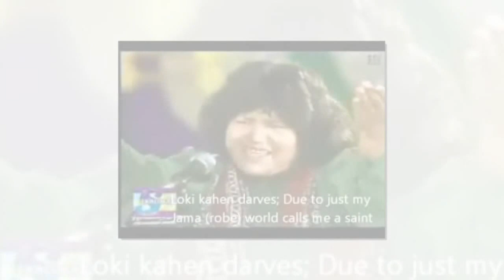Abida parveen then and now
Good4u Brings for you entertainment Videos, Prank Videos, Funny Videos , And Latest Update Of Bollywood And Hollywood .
World4U Contains a huge amount of Info for you and works Hard for your Entertainment.
World4U Also working on this ideas for you.
Coke Studio Season 10 , Coke studio 10 , Coke Studo Episode 1
Bollywood new Movies Songs
Movies Songs
new Movies

Ten) Room 39. It's believed to be a five billion dollar government organization dedicated to criminal activities, such as meth and heroin production, counterfeiting, fraud, weapons smuggling and human trafficking. This secretive office is thought to be located in Pyongyang, near the residence of Kim Jong Un, Supreme Leader of North Korea. Nine) Bohemian Grove. Every summer, for almost 150 years, this secretive Calif ornia campground hosts a gathering of the most powerful men in the world, including Republican Presidents Richard Nixon and Herbert Hoover, who was among the senior members known as The Old Guard. No women are allowed. Eight) Ise Grand Shrine. This ancient Shinto Shrine is dedicated to Amaterasu, the goddess of the universe, and ancestor of the Japanese Imperial Family, who are responsible for providing the honesty. Seven) The Mormon Church's Secret Vault. Blasted deep into the side of Granite Mountain, is a temperature & humidity controlled storage facility containing over 3 billion pages worth of data. For over 100 years the Church of Latter Day Saints has been meticulously g athering and archiving genealogy records on most Americans. They freely share the information online and give tours of the front of the vault, but the secret chambers deep within the mountain are strictly off limits. Six) The Vatican Secret Archive. The Vatican Library contains one of the most significant collections of historical writings in the world, but four hundred years ago, a Secret Archive was locked away. It is said to contain fifty two miles of shelving. Five) White's Gentleman's Club. This is the oldest and most exclusive gentleman's club in England, whose members include royals, aristocrats, politicians and businessmen, many who's fathers and grandfathers were members before them. The bar never closes, and the club's betting book contains records of ridiculous wagers going back hundreds of years, like two lords racing raindrops on a windowpane. Four). Moscow Metro 2. A secret underground railway system runs deep beneath Moscow, connecting the Kremlin, former KGB offices, and presidential residences to Deep Underground Command Posts, a government airport, and an underground city capable of sheltering 15,000 people from nuclear attack, for up to 30 years. Three) Bilderberg Group. This annual meeting of “Elite Intellectuals”, more often than not includes heads of banks, business, and state, rather than scholars. For 60 years, the private meetings have focused on policies in the United States and European Union. A meeting agenda is posted on their website, but no one really knows the closed door deals that are really being made, since all attendees are sworn to secrecy. Two) Disneyland's Club 33. If you thought the line to Small World was long, try getting a table at this magical five star restaurant, where tableside animatronic birds know your name, and the bathrooms have real thrones. Discreetly located at 33 Royal Street, above the Blue Bayou in New Orleans Square, a hidden panel conceals a buzzer, but you'd better have a reservation! One) Area 51. After all these years, it is still the most mysterious of secret places. Originally established by the CIA for the development of experimental aircraft, the area is permanently off-limits both to civilian and normal military air traffic. Who knows what technology is stored and studied deep in the mountain beneath this Top Secret US Air Force Base, perhaps it’s extraterrestrial in nature as many believe….or perhaps it’s man-made and far beyond the even what we could imagine – take into consideration that in around 1960…which is about FIFTY FIVE years ago they successfully developed stealth aircraft technology here and that’s not a small achievement.
Good4you4u Br Good4You ist Österreichs beliebtester Webhosting-Anbieter mit 110.000 Kunden und 200.000 registrierten Domains! Mit hochverfügbaren Services sorgen wir dafür, dass Ihre Daten weltweit mit maximaler Geschwindigkeit und höchster Verfügbarkeit